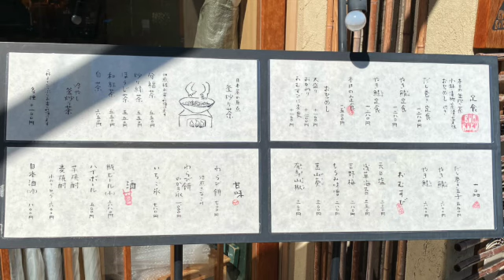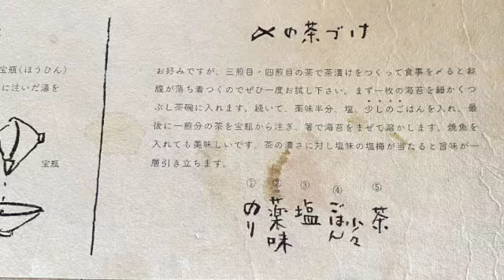分福 さんでお茶が美味しいランチをいただく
ごはんや 分福 BunBuku

〒651-0086
 兵庫県神戸市中央区磯上通６丁目１−９ 神戸ＭＫビル 1階
11:00- 17:00
PayPay